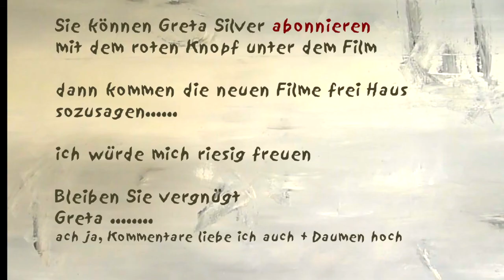Liebenswert sein - wie geht das? Freunde für's Leben - Greta Silver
Freunde für's Leben finden. Diese Eigenschaft nimmt den Stress, schenkt Freiheit, macht liebenswerter. Diese Eigenschaft ist fast vergessen - völlig zu unrecht in meinen Augen... Diese Entscheidungen haben mein Leben schöner gemacht. Das Leben ist wundervoll - wenn wir es sehen. Wir können selbst entscheiden, ob wir glücklich sind.  Wir wählen selbst, welches Leben wir führen wollen. Wir haben so viele Möglichkeiten.